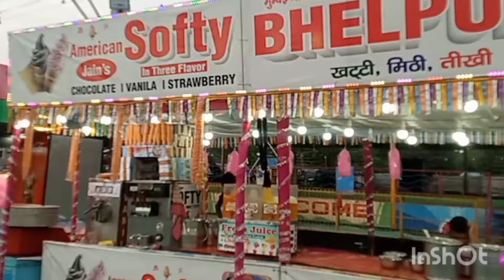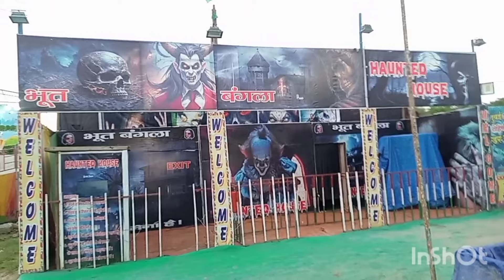Dwarka Janmashtami Mela 2024 || Dwarka Sector 11 Mela 2024 || Dwarka Delhi mela 2024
hello friends..
friends is video mein Maine Janmashtami Mela dikhaya Hai yah Mela Dwarka Sector 11 Mein DDA ground Mein laga hua hai video Pasand aane per video like Karen share Karen comment Karen

Location - DDA Ground Sector 11 Dwarka Delhi

Dwarka mela 2024 दिल्ली में घूमने की जगह जन्माष्टमी मेला दिल्ली जन्माष्टमी मेला
background music credit 👇
Plz No copyright & Strike